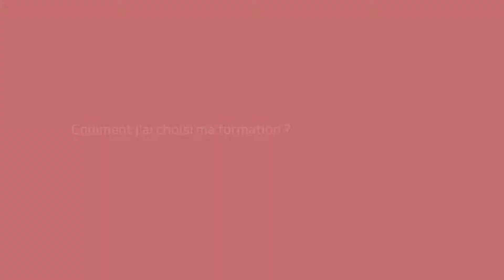44 Témoignage Clément ONILLON - BTS "Gestion de la PME"